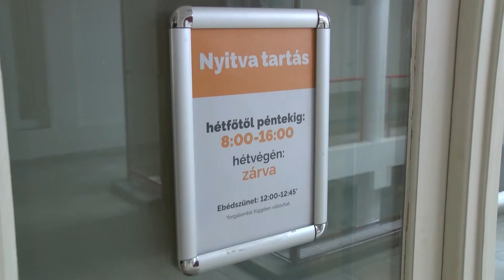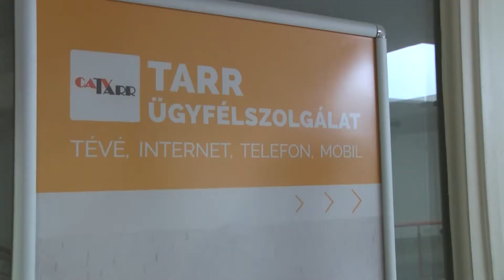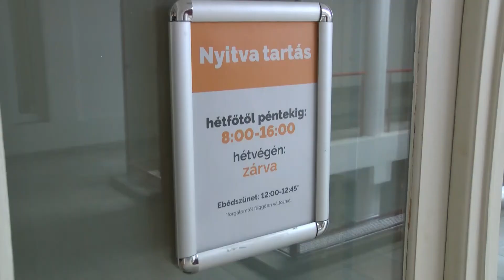Megújult a Tarr Kft. csatornakiosztása – beszélgetés Csányi Józseffel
2019 januártól megújult a Tarr Kft. csatornakiosztása. Ez nagy mértékben érintette csatornánkat, a Kiskőrös TV-t is. Ennek apropóján beszélgettünk Csányi József tulajdonossal.
RIPORT: Csányi József tulajdonos – Kiskőrös TV